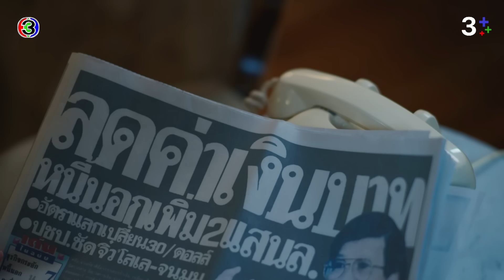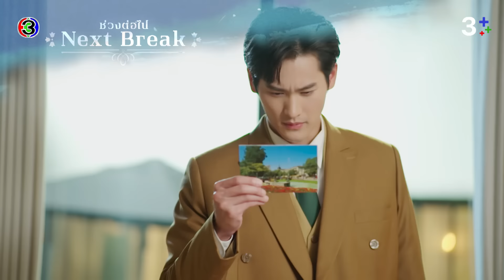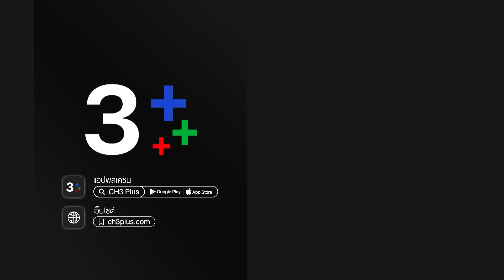พรชีวัน Poncheewan EP.2 ตอนที่ 4/6 | 28-07-67 | Ch3Thailand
บทประพันธ์ : ร่มแก้ว
บทโทรทัศน์ : นันทวรรณ รุ่งวงศ์พาณิชย์
กํากับการแสดง : สมจริง ศรีสุภาพ
ผู้ผลิต : สมจริง ศรีสุภาพ / กู๊ด ฟีลลิ่ง จำกัด